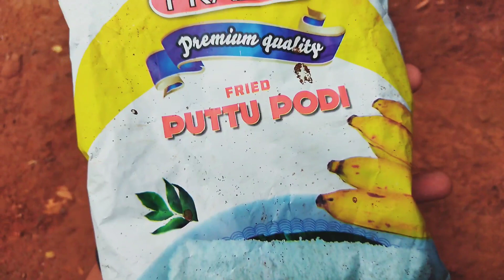puttu podi kondoru puttu പായസം ❤😋😋😋